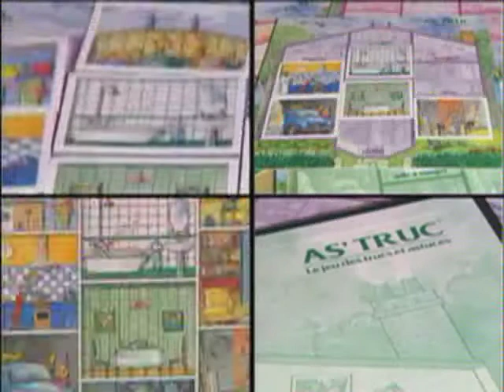Comme se souvenir du nombre de jour de chaque mois de l'année ?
Retrouver nos 500 Trucs et Astuces dans le jeu d'animation As'truc